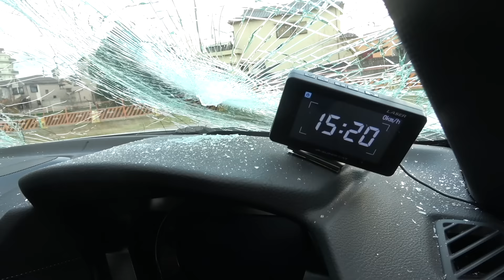MYの車のフロントガラス割って廃車にしてみた【ドッキリ】